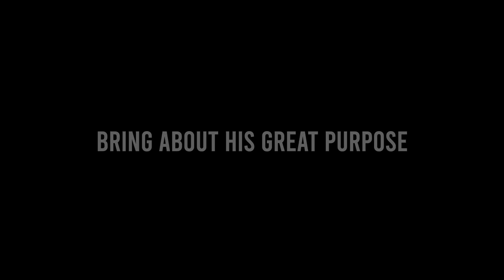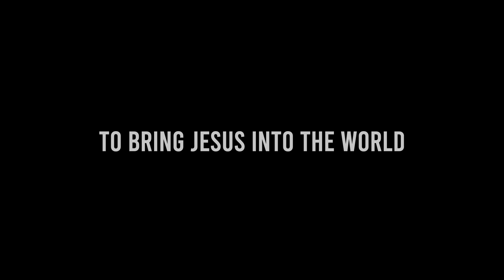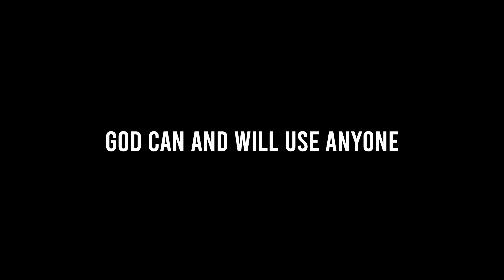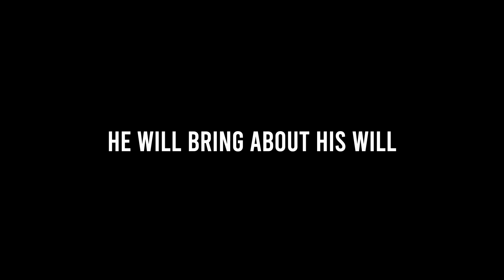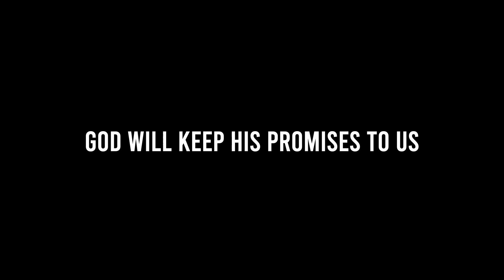Matthew 1 The Genealogy of Jesus the Messiah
Dad's Daily Devotionals (DDD)
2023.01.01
Matthew 1
The Genealogy of Jesus the Messiah

Today is the first day of 2023. Happy New Year. To start off the year, we will be looking at the first chapter of the first book of the New Testament. We are going to be looking at Matthew 1.

This chapter of the Bible contains the genealogy of Jesus, and it is a chapter that is often overlooked or skipped over. However, it is a chapter that is full of rich and meaningful lessons for us.

First and foremost, it is important to recognize that this genealogy is not just a list of names. It is a record of God's faithfulness and His sovereign plan for the salvation of humanity. As we read through this list of names, we see how God used ordinary people, with all their flaws and weaknesses, to bring about His great purpose.

One of the most striking examples of this is the inclusion of four women in this genealogy - Tamar, Rahab, Ruth, and Bathsheba. These women were not perfect, and they all had their own unique struggles and challenges. Tamar was a widowed daughter-in-law who resorted to trickery to have children. Rahab was a prostitute in Jericho who betrayed her own people to help the Israelites. Ruth was a Moabite who, despite being an outsider, devoted herself to her mother-in-law and became an ancestor of Jesus. And Bathsheba was an adulterer who was used by God to bring about the birth of Solomon.

Yet, despite their flaws and imperfections, God used these women to bring about His plan for the salvation of the world. He chose to use them to bring Jesus into the world, to be the savior of humanity. This is a powerful reminder that God can and will use anyone, no matter their background or past mistakes, to accomplish His will.

Another lesson we can learn from this genealogy is the importance of perseverance. As we read through this list of names, we see how the line of Jesus was preserved and protected, even in the face of great adversity. Despite being exiled, enslaved, and facing numerous challenges, the people of God persevered and remained faithful to God's plan.

This is a lesson that we can all take to heart. In our own lives, we will face challenges and adversity, but we must persevere and remain faithful to God. We must trust that He is in control, and that He will bring about His will in His own time and in His own way.

Finally, we can see in this genealogy the importance of God's covenant promises. Throughout this list of names, we see how God fulfilled His promises to His people. He promised Abraham that he would be the father of a great nation, and He fulfilled that promise through the line of Jesus. He promised David that he would always have a descendant on the throne, and He fulfilled that promise through Jesus, who is the eternal King.

These covenant promises are a reminder of God's faithfulness and His love for us. No matter what challenges or hardships we face, we can trust that God will keep His promises to us. We can hold onto His Word and His promises, and find hope and encouragement in them.

In conclusion, as we look at Matthew chapter 1, we see the faithfulness of God, the importance of perseverance, and the power of God's covenant promises. May these lessons encourage and strengthen us as we seek to follow Jesus and live out His calling on our lives. Amen.